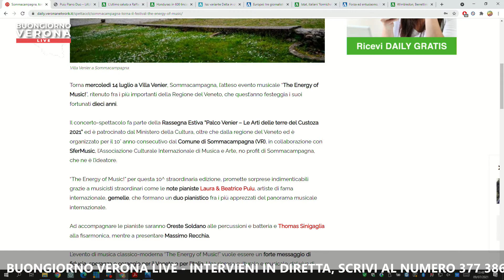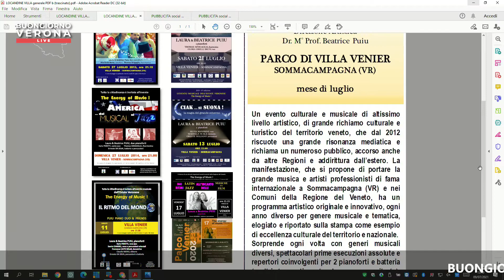Musica, le gemelle Puiu: «Per noi è spontaneo suonare insieme»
Una passione condivisa. Questo è il caso delle gemelle musiciste Laura e Beatrice Puiu. L'appuntamento sarà il 14 luglio alle ore 21:30 a Villa Venier per la 10° edizione del Festival di Sommacampagna “The Energy of Music” in cui si esibirà il duo al pianoforte.